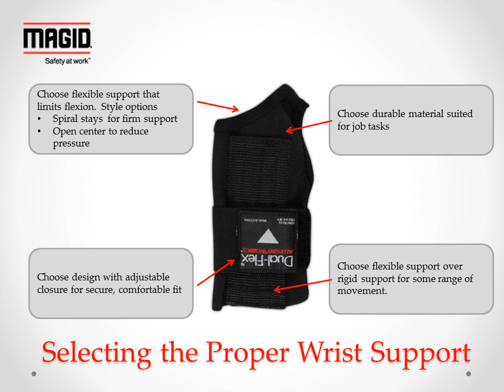Selecting the Proper Wrist Support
In this video Magid demonstrates the features you should look for when selecting the proper wrist support.

Supplementing an ergonomics program with wrist supports can be important step toward helping to reduce the stress and pain associated with repetitive wrist motions.